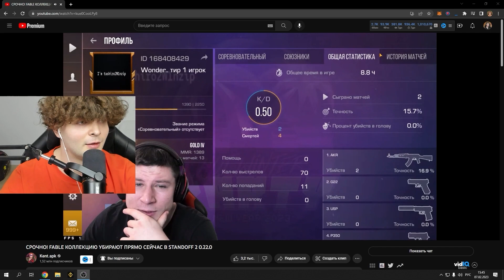🥺КЕНТ АПК ПОСЛАЛ МЕНЯ ПОСЛЕ ТАКОЙ ДУЭЛИ... | STANDOFF 2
Всем привет, с вами люсик, в этом видео я сыграл дуэль против кент апк и дуэль против джентельмена в standoff 2! Люсик против кент апк и люсик против джентельмена в стандофф 2! Но кент апк послал меня после такой дуэли...